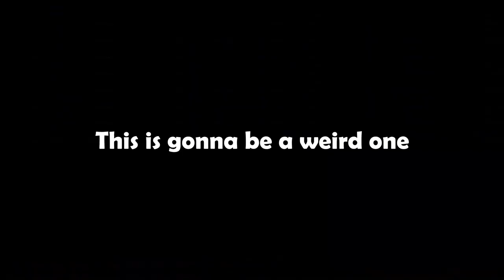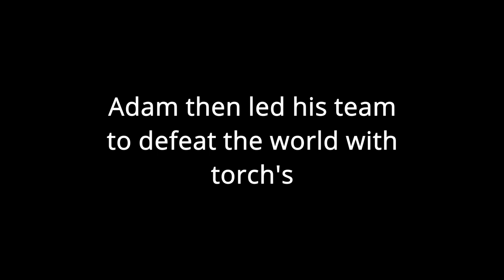Megawalls Funny Moments Toaster Edition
I do not want a toaster
I never did
But here’s how Torchy’s quest started
I hope you enjoy it cus he stills says it to me

Don’t encourage the toasters
Have a good one
(run btw he knows u saw)